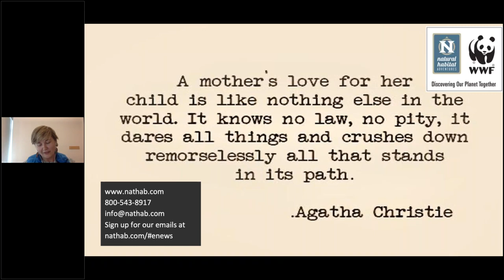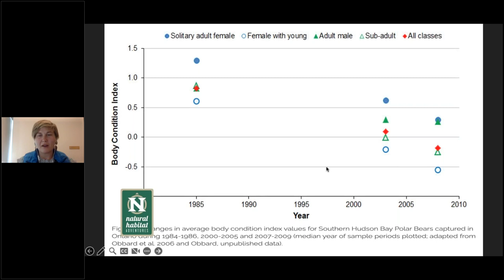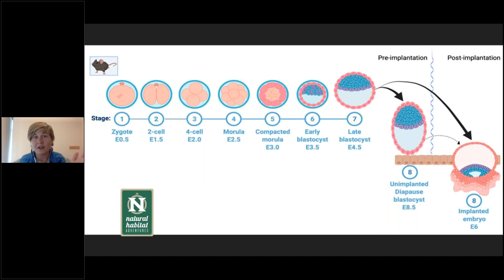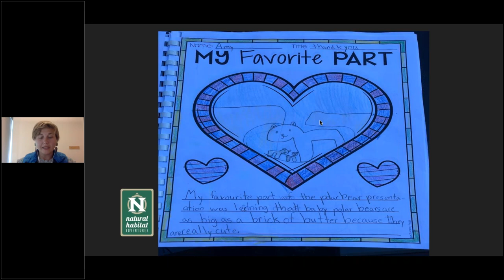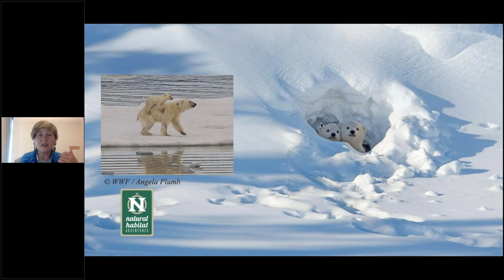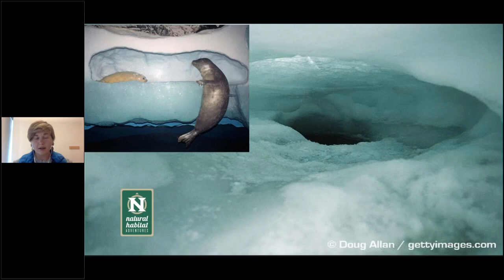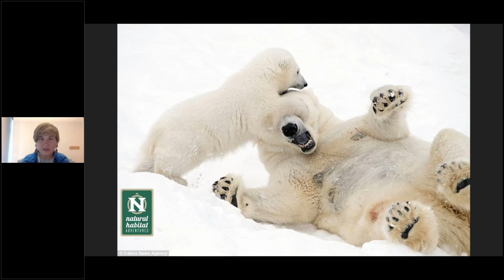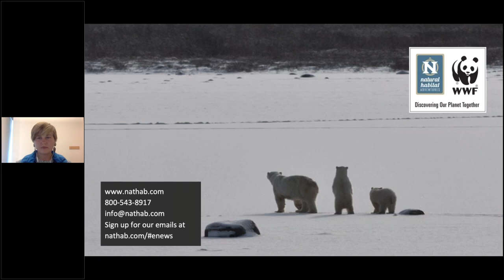Daily Dose of Nature | What Does It Mean to Be a “Momma Bear” in the Arctic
Mothers often go above and beyond for their children, and polar bears are no different! A sow polar bear raises her cubs in one of the harshest environments on Earth and teaches them everything she knows to give them the best chance of surviving on their own. Expedition Leader Kristina Disney details all the extraordinary efforts -- from denning to weaning – that make polar bears some of the best moms in the Arctic.